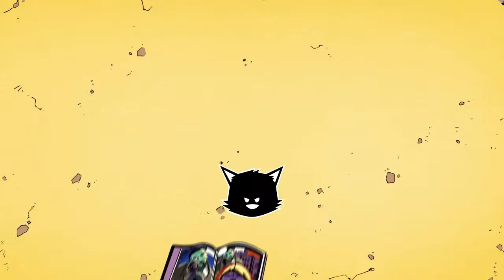Injoy my first ever video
Subb if you like